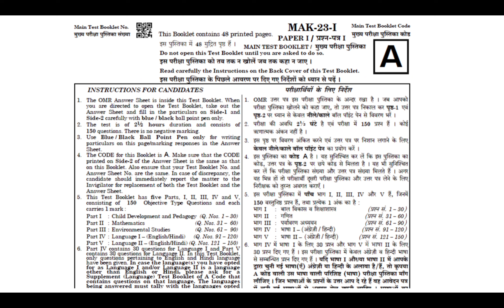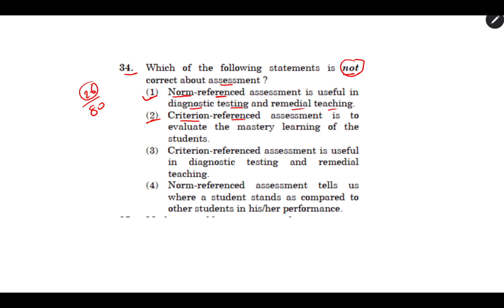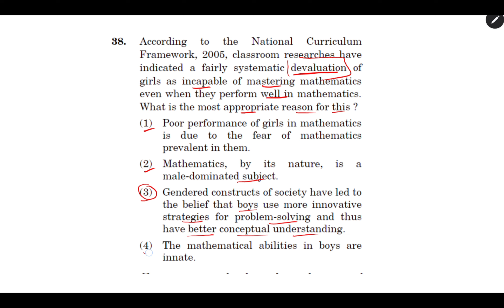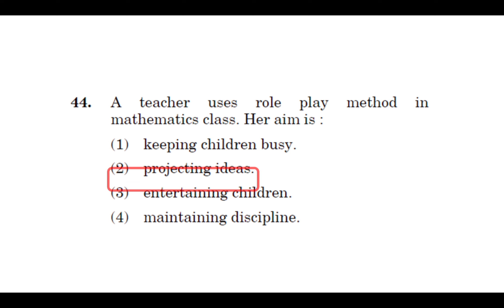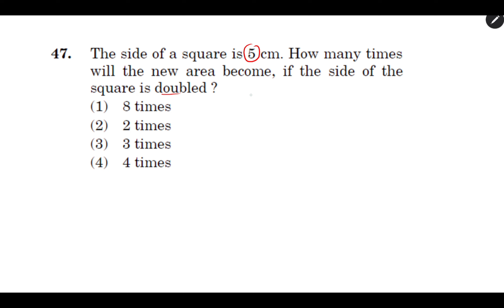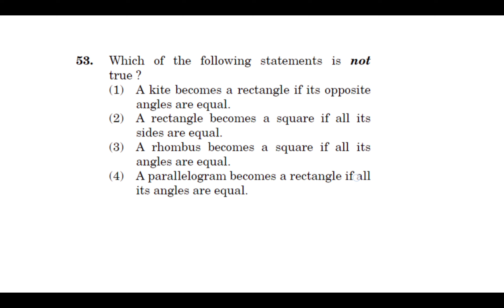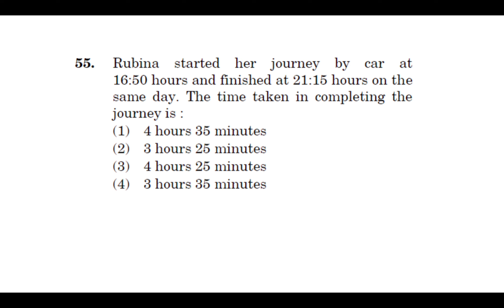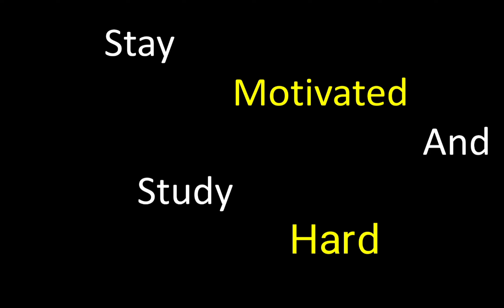ctet paper 1 previous year question paper August2023maths solution ctet 2024 December#ctet#ctet2024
ctet paper 1 previous year question paper August 2023 maths solution
Ctet 2024 maths
Ctet paper 1 December 2024
Ctet paper 1 maths solution

ctet 2024 maths pedagogy paper 1